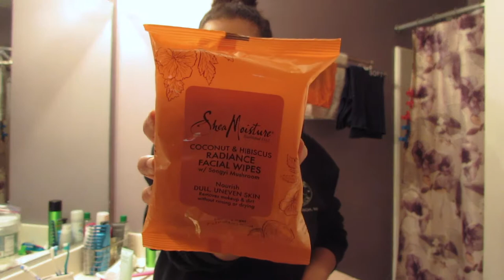Nighttime Routine | Kathryn Elleese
Shea Moisture Coconut and Hibiscus Facial Wipes
Organic Coconut Oil (big tub from Sam's Club, but you can use any kind)
E.L.F Daily Face Cleanser
Mario Badescu Facial Spray with Aloe, Herbs, & Rose Water
E.L.F Hydrating Serum
First Aid Beauty Ultra Repair Cream
Mario Badescu Anti-Acne Serum